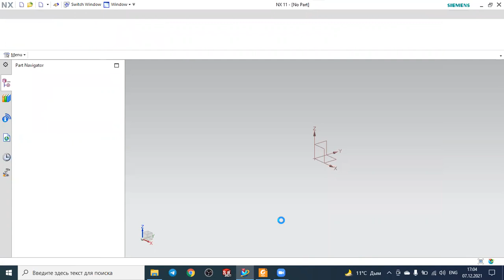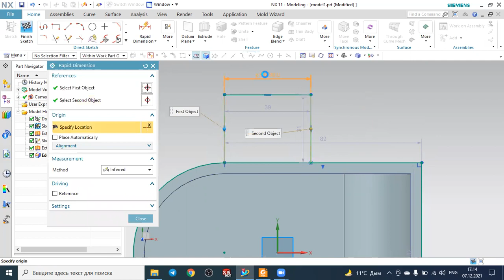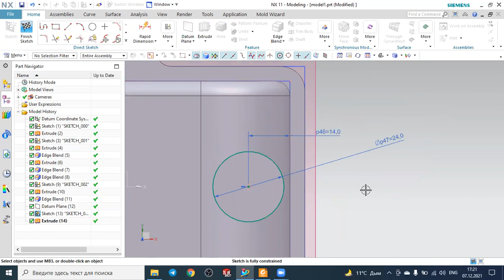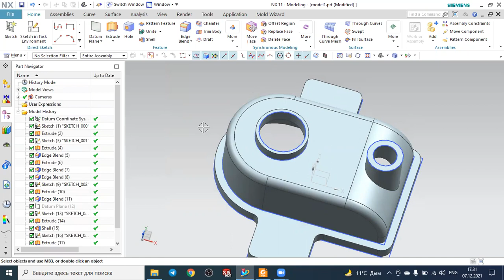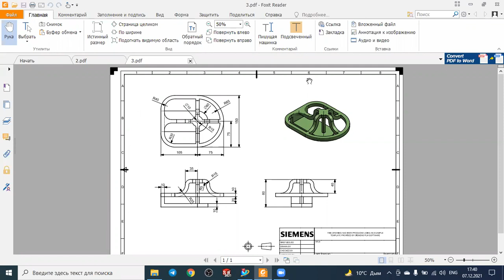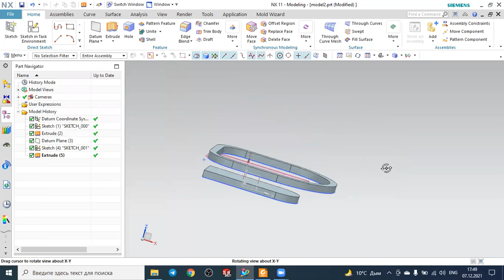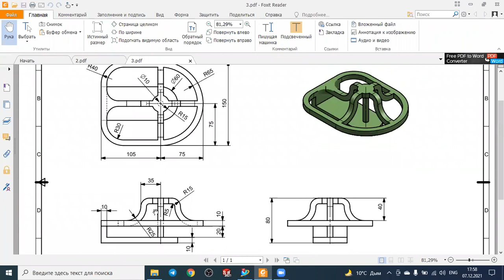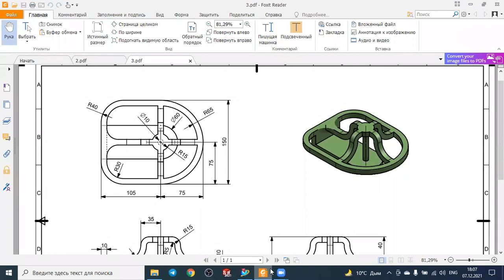Siemens NX: (O`zbek tilida) 14_KUN: Murrakab amaliy mashqlar